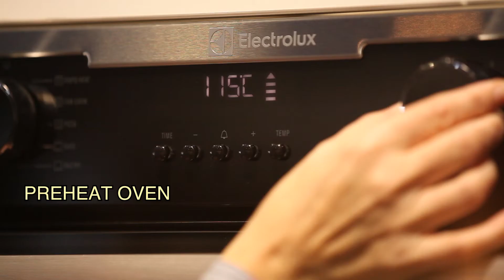FreshFast Autumn Pavlova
What better way to celebrate New Zealand than with our best-ever invention... Pavlova!